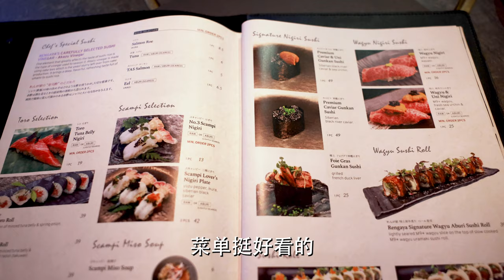悉尼老牌北区日式烤肉 —— Rengaya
North Sydney老牌烤肉店Rengaya探店。